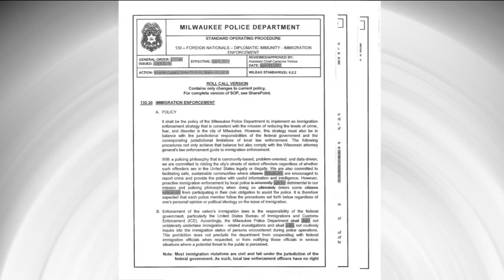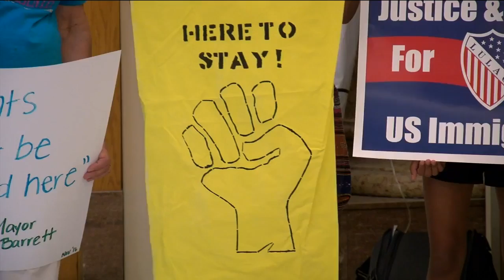Local immigration rights groups call city immigration policy changes a ‘betrayal’